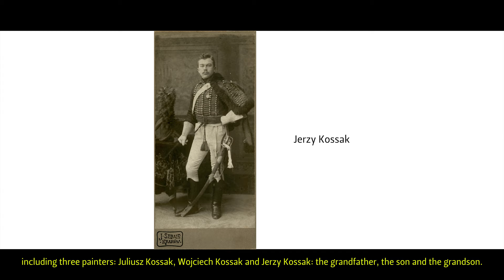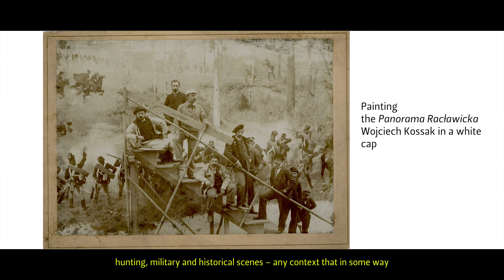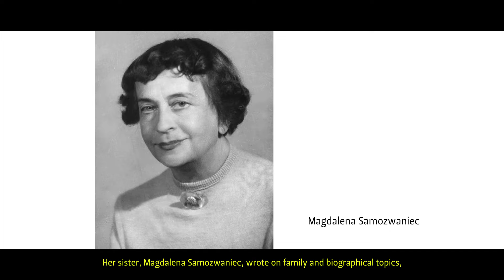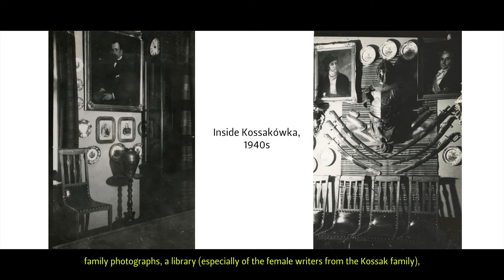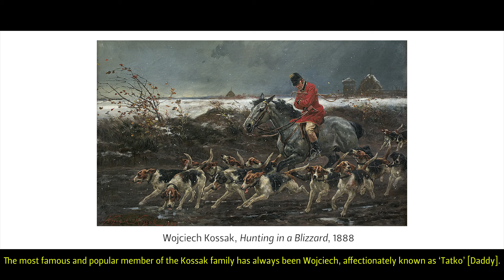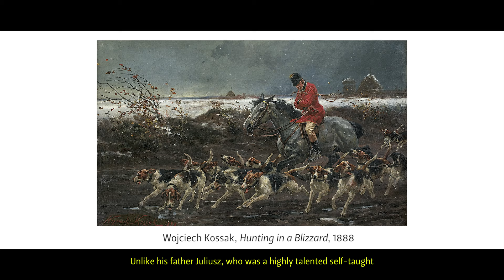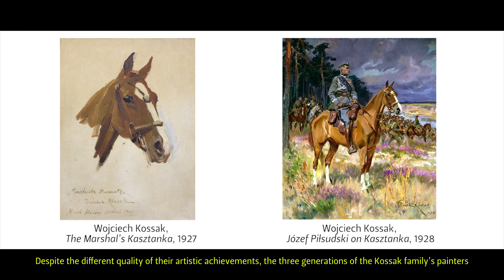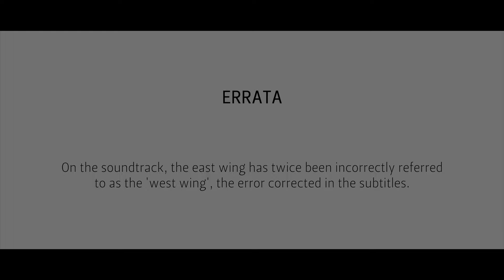MOCAK | Kossakówka (English subtitles)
The film about Kossakówka – a branch of MOCAK the Museum of Contemporary Art in Krakow – presents a preliminary concept for the development of the historic villa at 4 Kossaka Square in Krakow. In the garden, MOCAK is planning to construct a pavilion with cultural functions, including a literary café. The project will be viable for implementation once the local spatial development plan has been adopted by the Krakow City Council. At the same time, please note that the neighbouring property known as Jerzówka does not belong to MOCAK. It is a residential house in private hands.